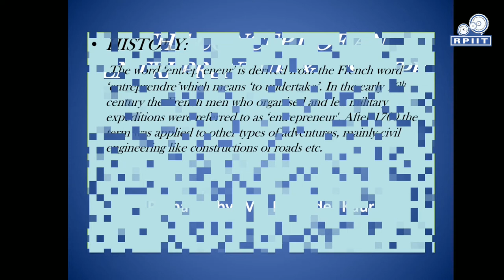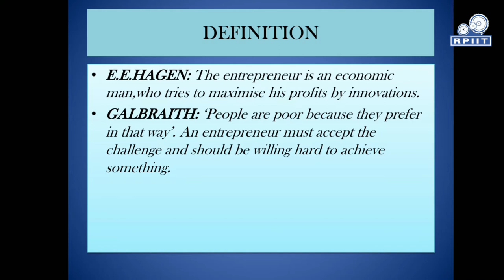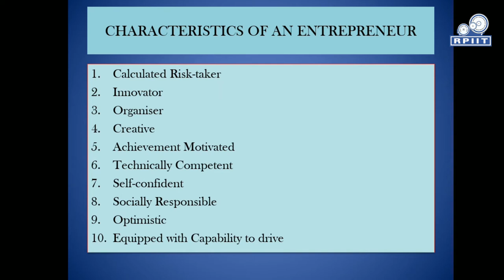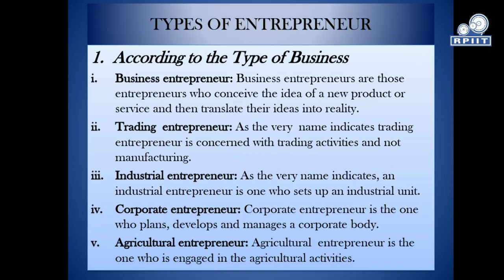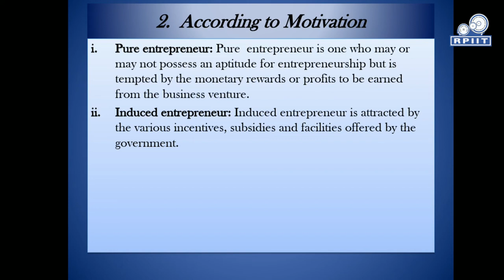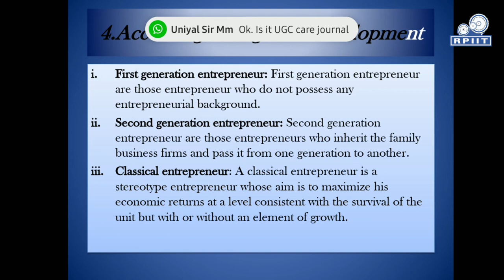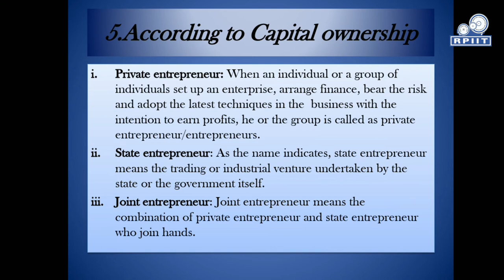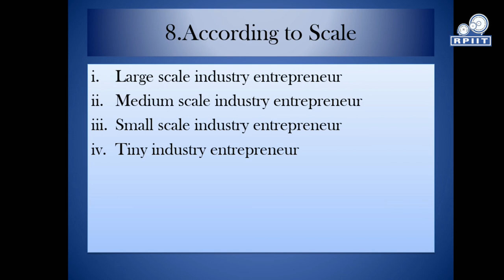Concept of Entrepreneurs by Ms. Rupinder Kaur | RPIIT Academics